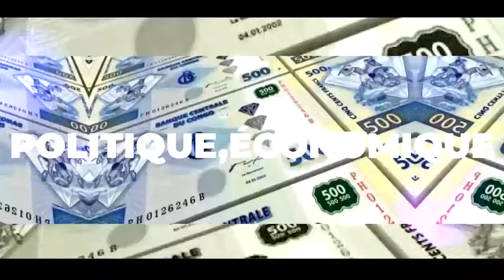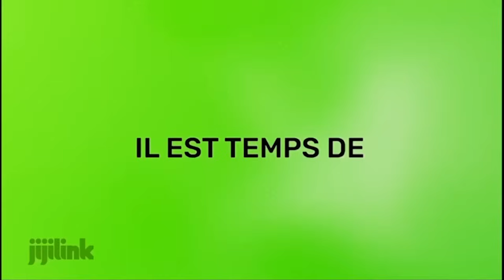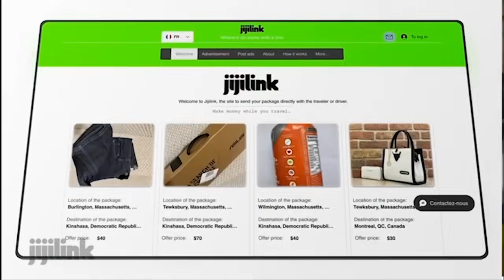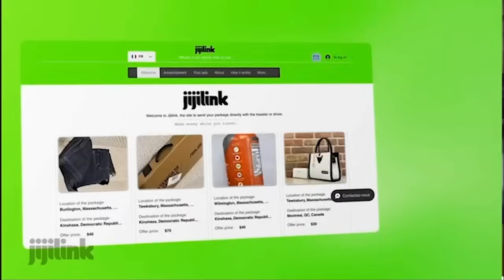John Kolela dévoile les mensonges de Matata Ponyo ! Incroyable